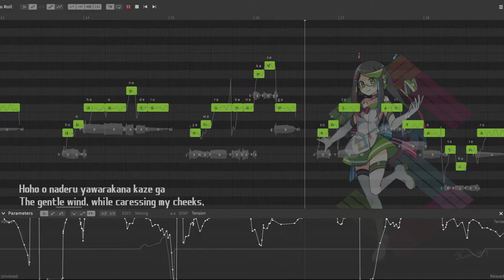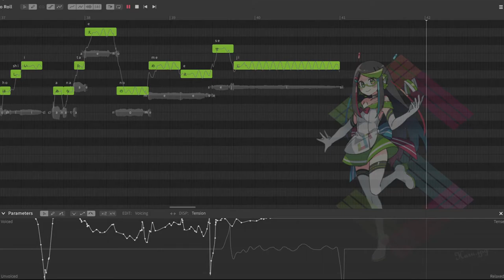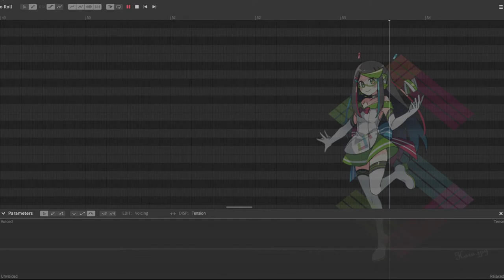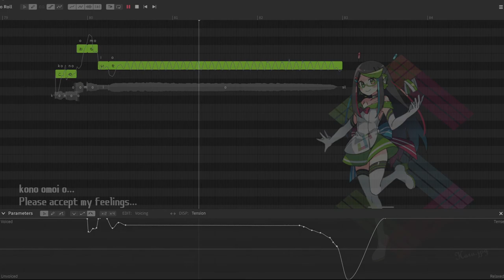Saki AI Lite - Hoshi no Kakera - Synth V Studio Cover